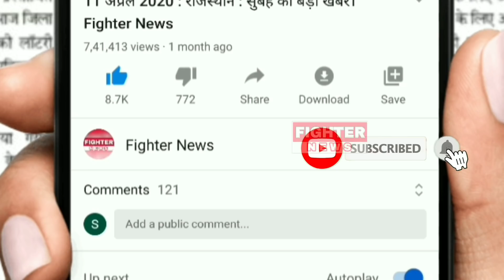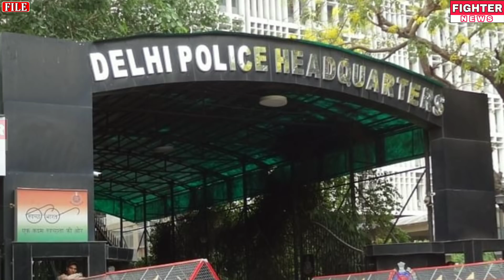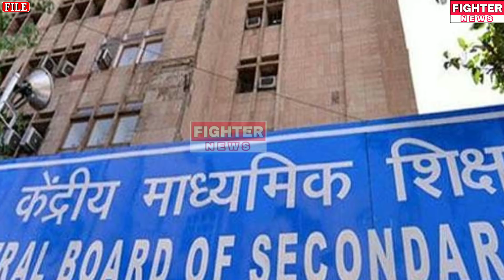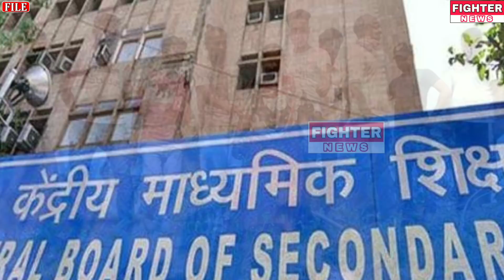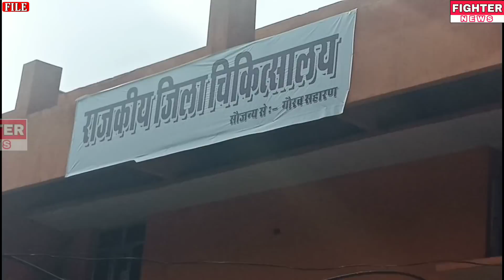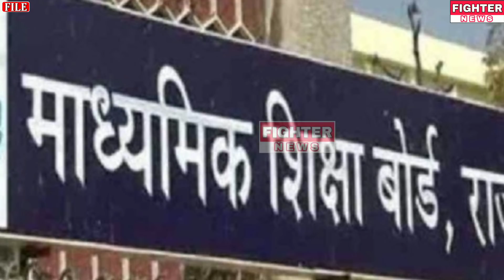20 नवंबर : राजस्थान-श्रीगंगानगर-हनुमानगढ़ : दोपहर 3:15 बजे की 15 बड़ी खबरे। Fighter News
Fighter News

About This Video :

20 नवंबर : राजस्थान-श्रीगंगानगर-हनुमानगढ़ : दोपहर 3:15 बजे की 15 बड़ी खबरे।